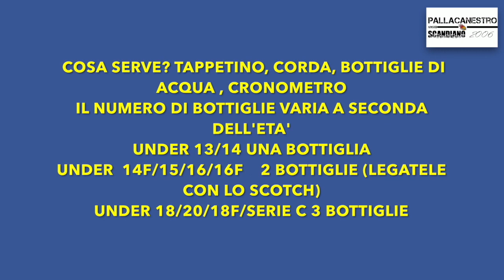Workout Gambe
Esercizi per gambe da poter fare a casa!